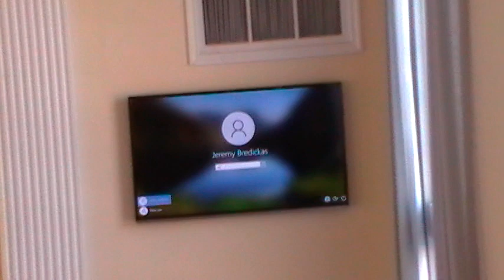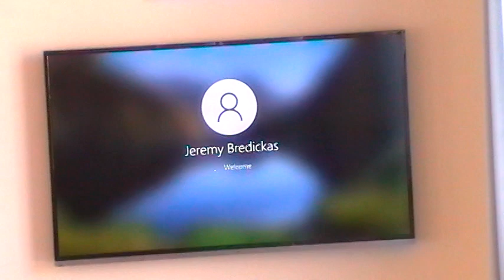Sunday February 25, 2024 (2nd Sunday in Lent)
2nd Sunday in Lent
Scout Sunday